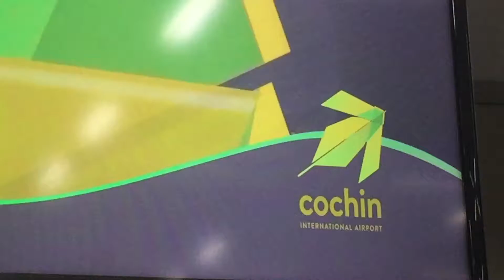Kerela tour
Ad buoy creation